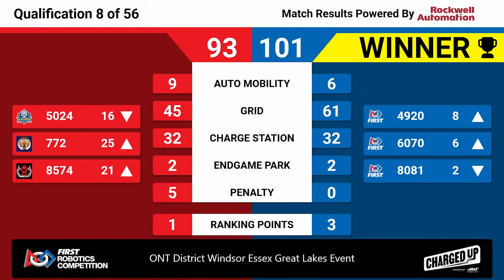Qualification 8 - 2023 ONT District Windsor Essex Great Lakes Event - Full Field View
2023 ONT District Windsor Essex Great Lakes Event
Qualification 8